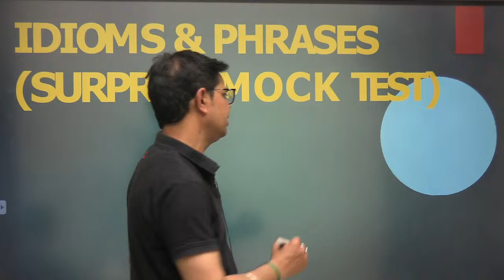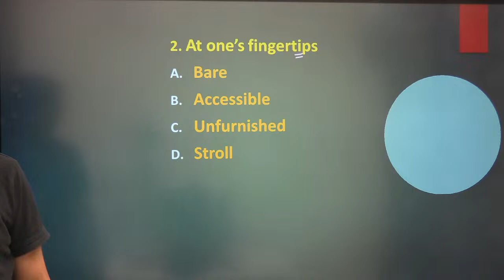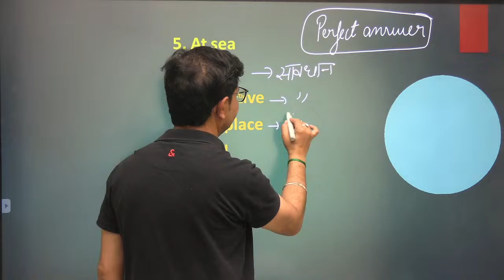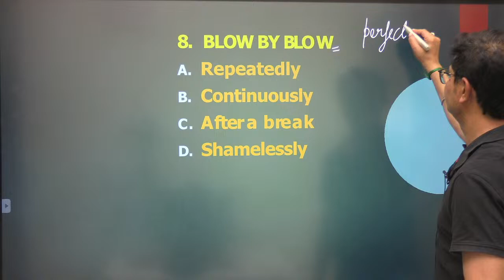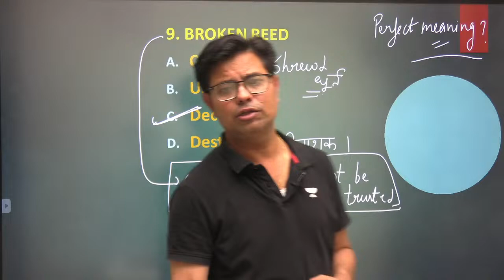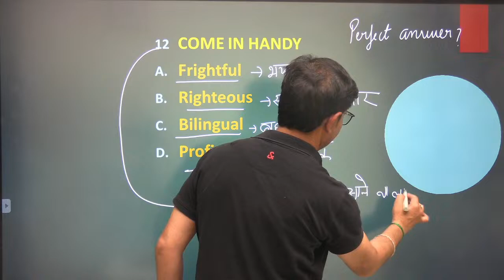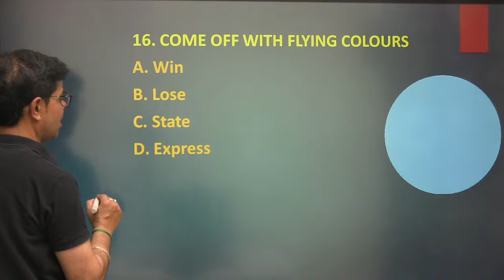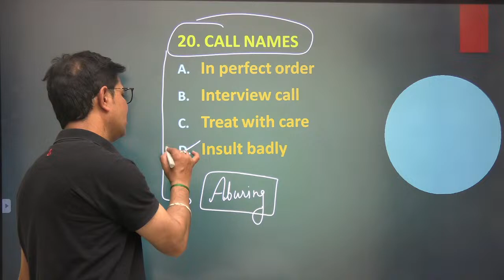Most Important Idioms and Phrases | English | NDA 2024 | Dheeraj Sharma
This is the time start your Defence Exams preparation and beat your competition TODAY.

In this session, you can expect:

👉Most Important Idioms and Phrases For NDA English exam
👉Detailed explanations to help you understand concepts thoroughly
👉Time management techniques to optimize your exam strategy
👉Interactive Q&A session to address your doubts and queries
➤ About the Educator: Highly experienced English faculty, dedicated to guiding and mentoring NDA aspirants to success. With years of expertise, they bring in-depth knowledge and proven teaching strategies to help you excel in the NDA examination
➤ Call Dheeraj Sir’s team on 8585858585 and take your Defence Exams Preparations to the next level.
➤ *Use Code ''Dheeraj6494'', Unlock FREE Special Classes on our platform, & also Get Exciting off on your Subscription today.